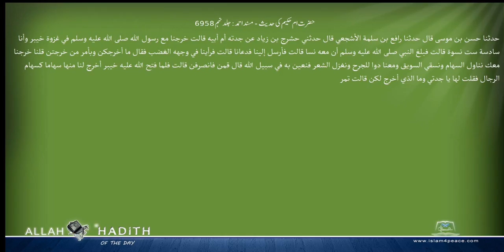حضرت ام حکیم کی حدیث مسند احمد Musnad Ahmad Islam4Peace com